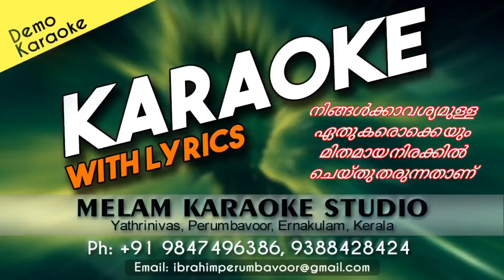INDRU NAMAKKAKA karaoke KAROLS ONG KARAOKE TAMIL